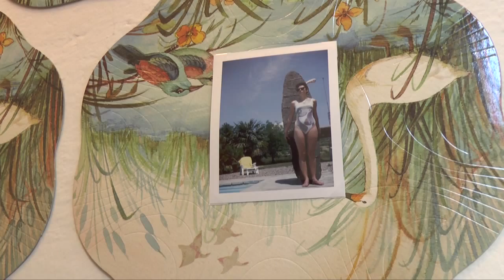Madeinfilandia 2014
Venerdi 14 giugno 2014. Luca Caccioni e la sua installazione, Tasso, Bianco-Valente e le prove per Entità risonante, Kinkaleri e la sua performance coreografica, Sergio Breviario presenta Anche oggi sono felice, l'incontro coordinato da Pietro Gaglianò, Giovanni Canedicoda e il suo progetto Musica per un giorno, 24 ore ininterrotte di musica.